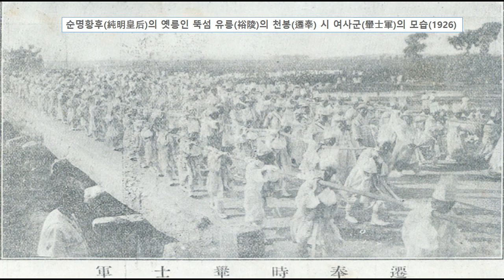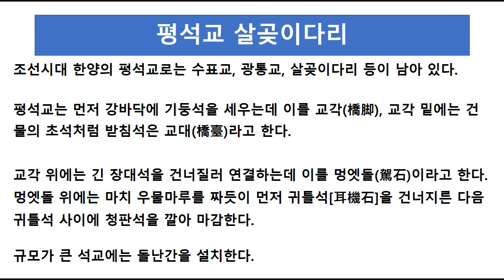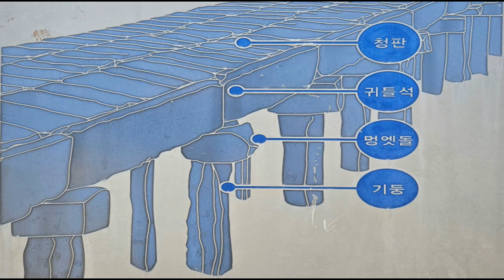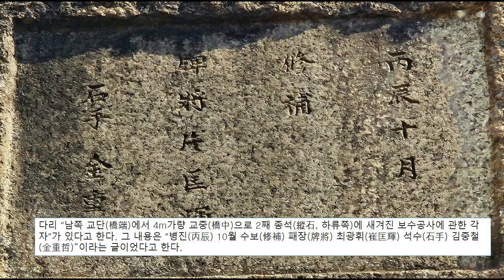스톤헨지를 닮은 살곶이다리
조선시대 가장 긴 돌다리인 살곶이다리에 대해 알아봅니다.